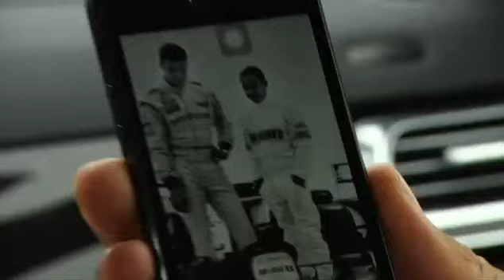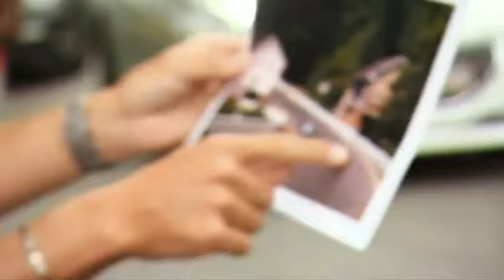Lewis Hamilton and David Coulthard at old Spa - Belgium (BBC F1 2013)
Lewis Hamilton and David Coulthard take a trip around the old Spa circuit in Belgium, one of the most historic circuits in motor racing.

The pair of former McLaren drivers drive around the old track and they reminisce about its exhilarating and dangerous past.

At the 2013 Spa Grand Prix, Hamilton came third as Sebastian Vettel won to strengthen his hold on the world championship.